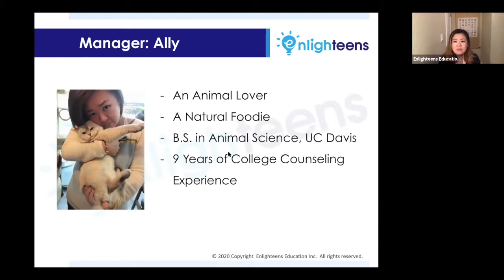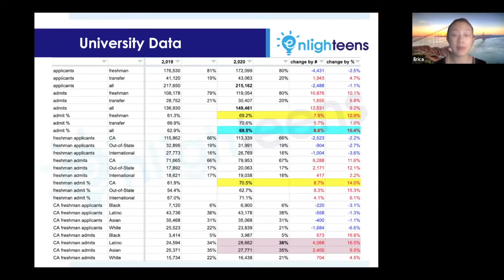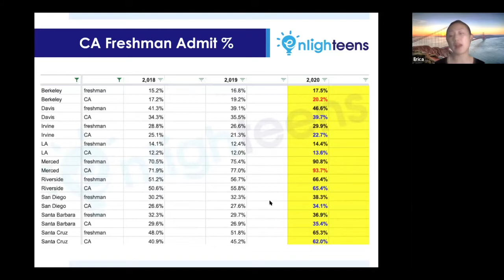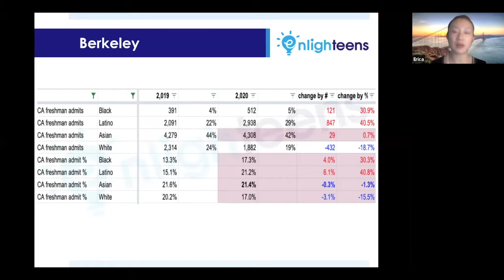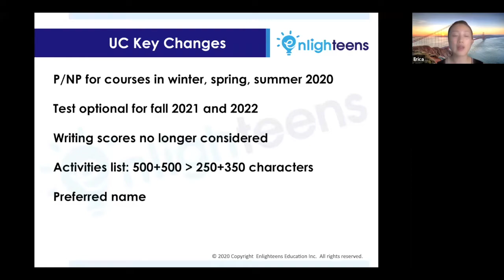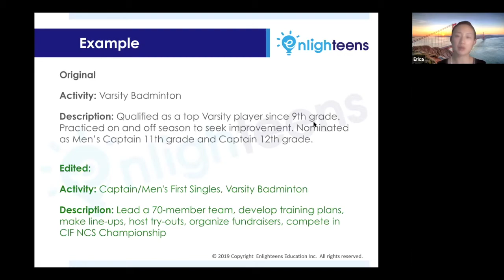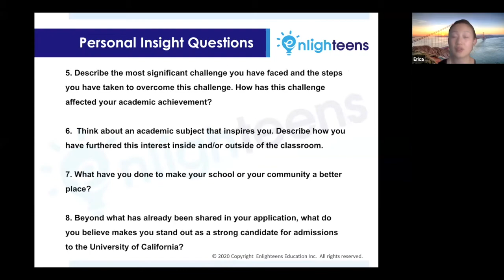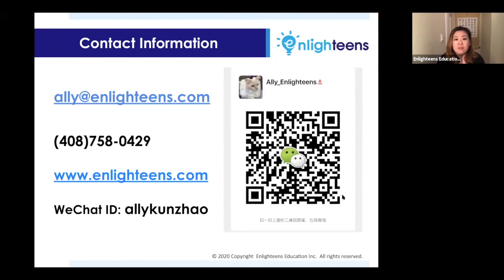美国大学申请｜UC最新录取数据解读, 2020最佳申请攻略解析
主讲人: Erica
- 十三年美国大学申请咨询和规划经验